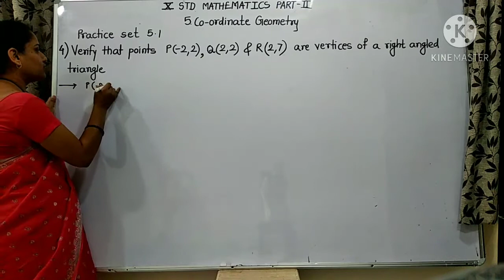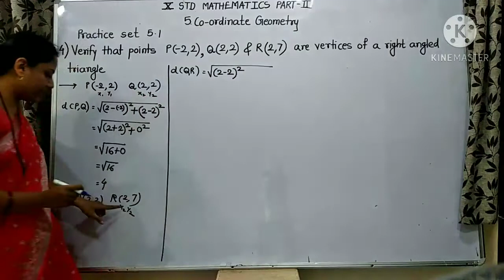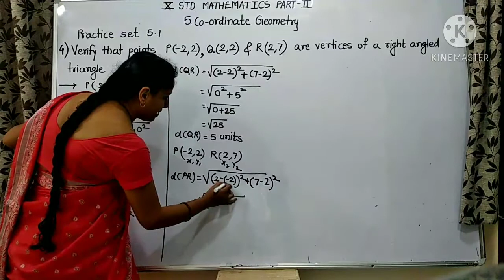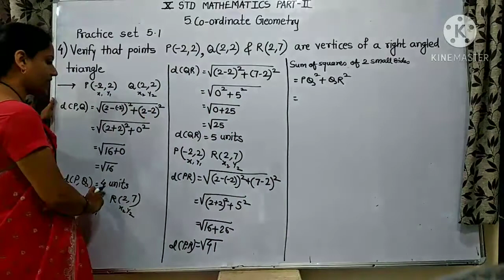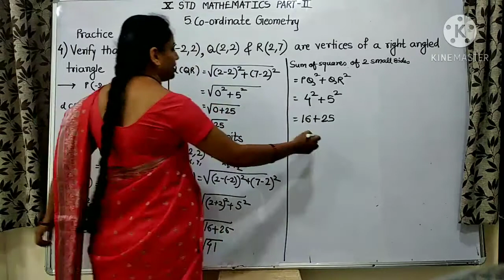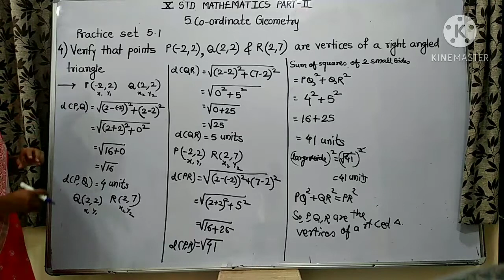Verify that points are----------------------vertices of a right angled triangle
10th standard Mathematics part 2 Chapter no.5 Co-ordinate Geometry practice set 5.1 que no.4